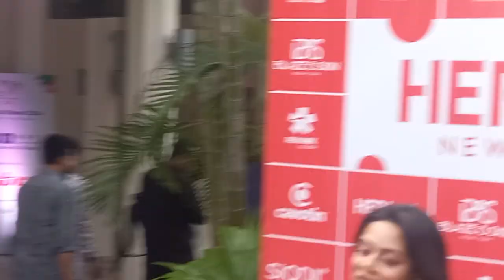বিয়ের কথা বলতেই মেজাজ হারালেন দিঘী; প্রশংসা শাকিব খানের তুফানের | Dighi | Biye | Shakib Khan | Tufan